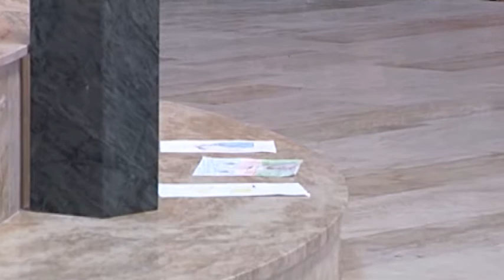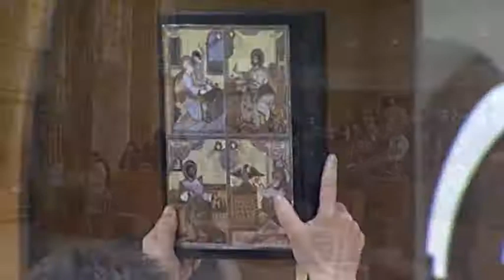Alfa és Omega - 2018. április 1.